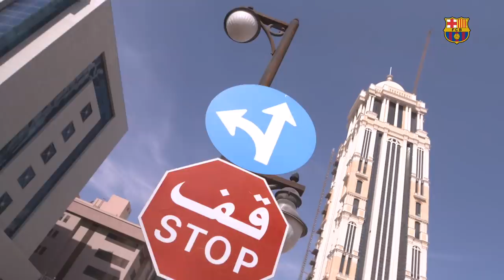FERRAN & PEDRI JOIN THE TEAM & TRAIN AHEAD OF TOMORROW'S SEMIFINAL 💪🔵🔴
After testing negative for COVID19 in the morning, Pedri & Ferran flew to Saudi Arabia to join the first team. After both participated in the las training ahead of tomorrow's Semifinal clash against Real Madrid.